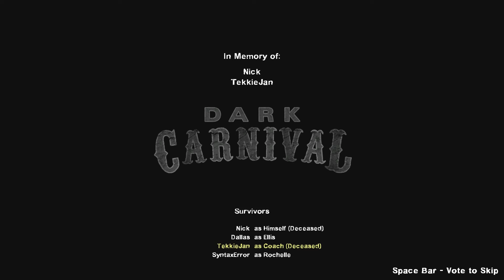Left 4 Dead 2 Ep 13: Dark Carnival, Lets Rock?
Mike, Jørgen og meg tar en tur ut i en skummel
verden fylt med Zombier, Infected og det som værre er.

Bli med på vår reise gjennom Left 4 Dead 2.
Vi spiller Campaign på Advanced.

Norsk Gaming - Vi snakker Norsk